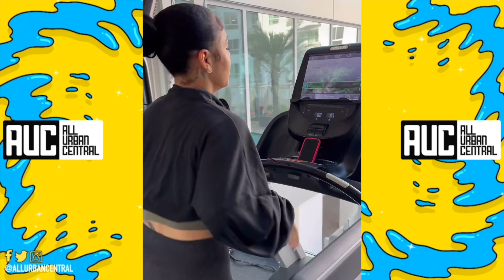The Game Finally Spotted Back Outside In Club After Kendrick Lamar Not Like Us Buzz Dies Down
The Game Spotted Partying In Club In La After Fans Say He Couldn't come Outside During Kendrick Lamar Drake Beef